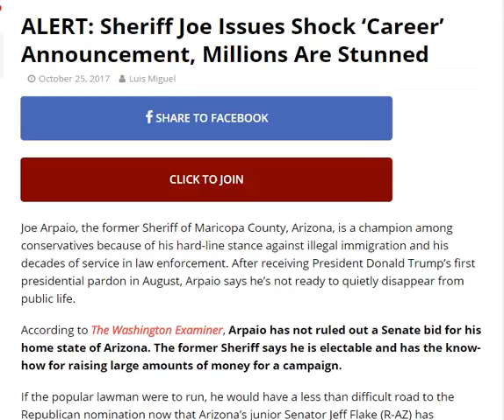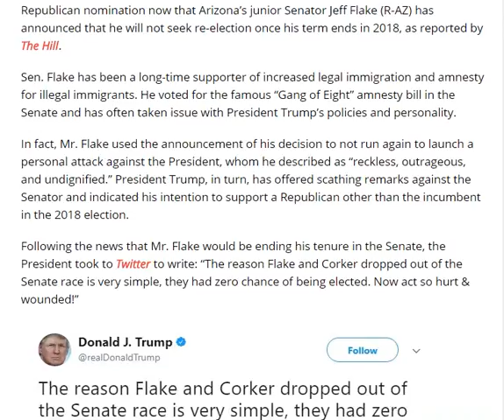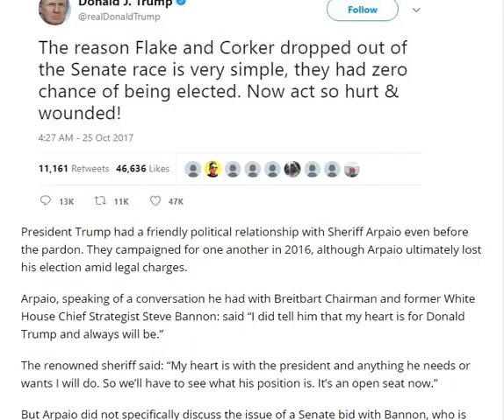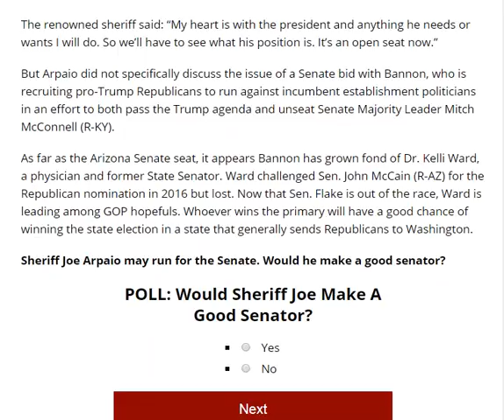ALERT: Sheriff Joe Issues Shock ‘Career’ Announcement, Millions Are Stunned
Joe Arpaio, the former Sheriff of Maricopa County, Arizona, is a champion among conservatives because of his hard-line stance against illegal immigration and his decades of service in law enforcement. After receiving President Donald Trump’s first presidential pardon in August, Arpaio says he’s not ready to quietly disappear from public life.

According to The Washington Examiner, Arpaio has not ruled out a Senate bid for his home state of Arizona. The former Sheriff says he is electable and has the know-how for raising large amounts of money for a campaign.

If the popular lawman were to run, he would have a less than difficult road to the Republican nomination now that Arizona’s junior Senator Jeff Flake (R-AZ) has announced that he will not seek re-election once his term ends in 2018, as reported by The Hill.

Sen. Flake has been a long-time supporter of increased legal immigration and amnesty for illegal immigrants. He voted for the famous “Gang of Eight” amnesty bill in the Senate and has often taken issue with President Trump’s policies and personality.